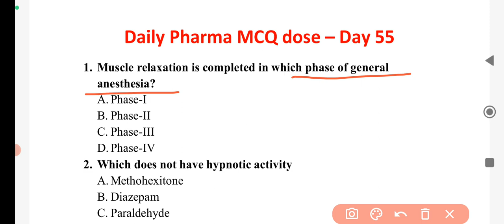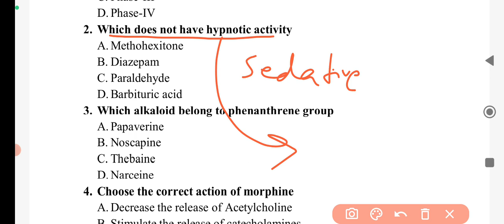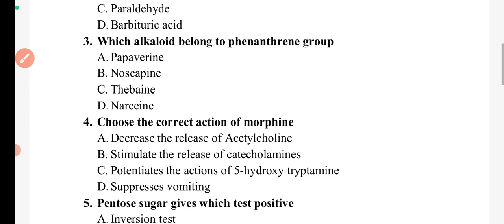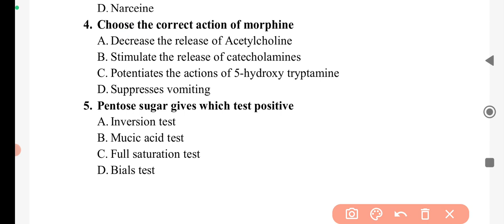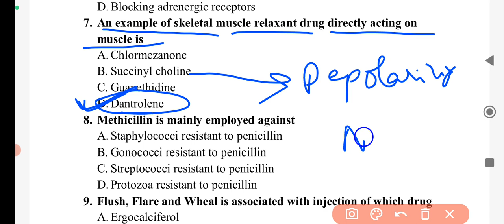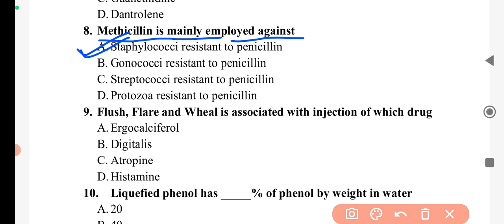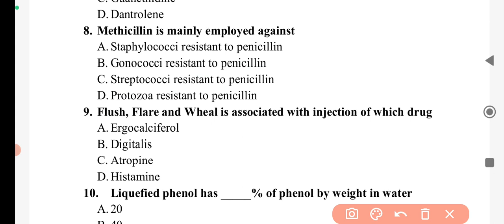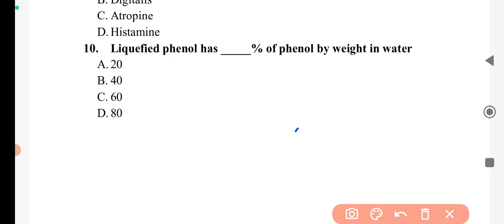10 MCQs - Daily pharma MCQ dose - Day 55 II Important Pharma related MCQs with complete explanation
10 MCQs - Daily pharma MCQ dose - Day 55 II Important Pharma related MCQs with complete explanation
Useful for all pharma related exams
GPAT, NHM, HPSSC, HSSC, OPSSC, PSSC, MPSSC, UPSC, Drug Inspector, AIIMS

1. Muscle relaxation is completed in which phase of general
anesthesia?
A. Phase-I
B. Phase-II
C. Phase-III
D. Phase-IV

2. Which does not have hypnotic activity
A. Methohexitone
B. Diazepam
C. Paraldehyde
D. Barbituric acid

3. Which alkaloid belong to phenanthrene group
A. Papaverine
B. Noscapine
C. Thebaine
D. Narceine

4. Choose the correct action of morphine
A. Decrease the release of Acetylcholine
B. Stimulate the release of catecholamines
C. Potentiates the actions of 5-hydroxy tryptamine
D. Suppresses vomiting

5. Pentose sugar gives which test positive
A. Inversion test
B. Mucic acid test
C. Full saturation test
D. Bials test

6. Sympathetic blocking drug “alpha methyldopa” acts by
A. Depleting catecholamines
B. Interfering with synthesis of adrenergic transmitter
C. Interfering with transmission of impulse across post ganglionic
adrenergic neuron
D. Blocking adrenergic receptors

7. An example of skeletal muscle relaxant drug directly acting on
muscle is
A. Chlormezanone
B. Succinyl choline
C. Guanethidine
D. Dantrolene

8. Methicillin is mainly employed against
A. Staphylococci resistant to penicillin
B. Gonococci resistant to penicillin
C. Streptococci resistant to penicillin
D. Protozoa resistant to penicillin

9. Flush, Flare and Wheal is associated with injection of which drug
A. Ergocalciferol
B. Digitalis
C. Atropine
D. Histamine

10. Liquefied phenol has _____% of phenol by weight in water
A. 20
B. 40
C. 60
D. 80